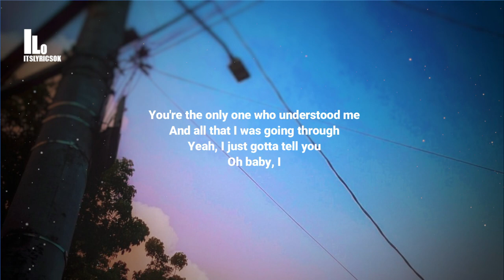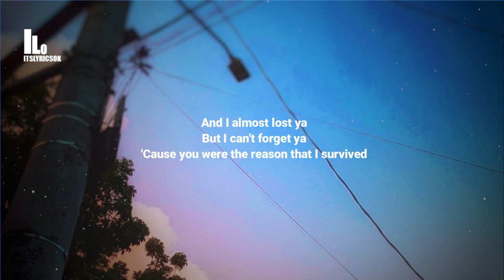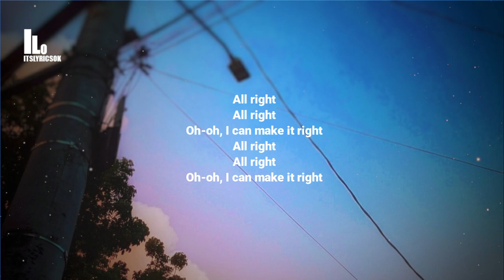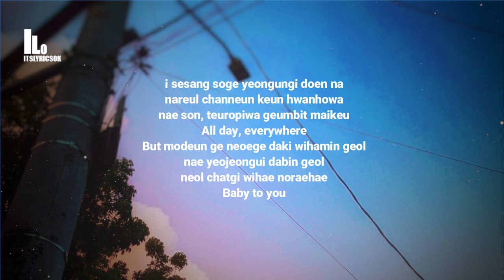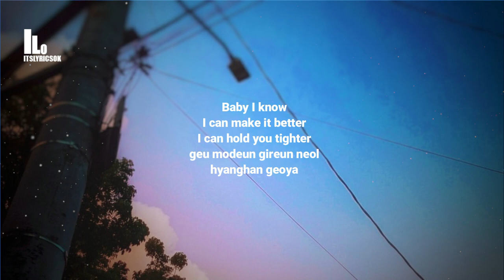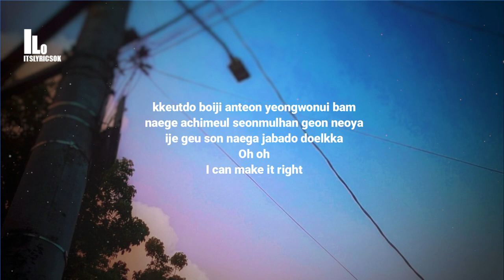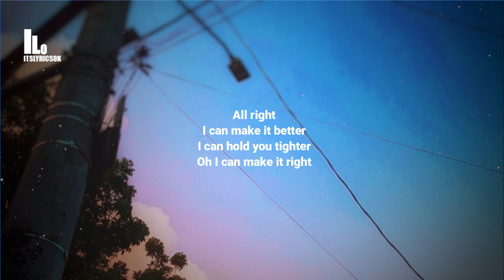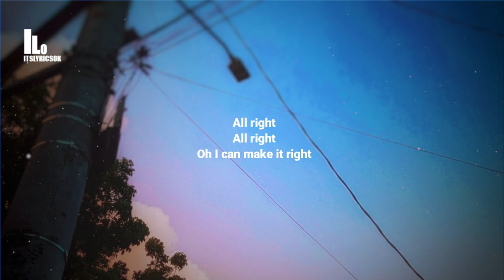MAKE IT RIGHT BTS Feat Lauv | ITSLYRICSOK